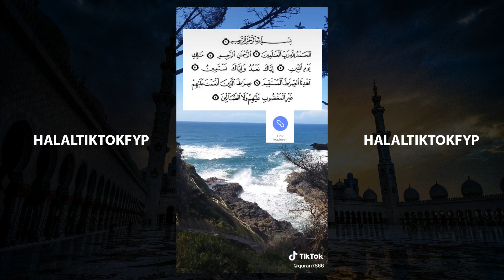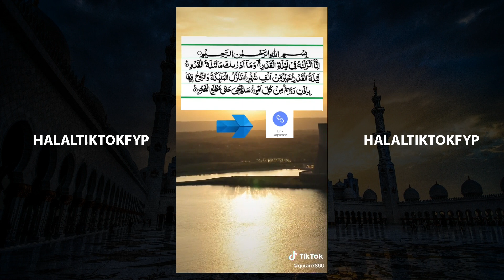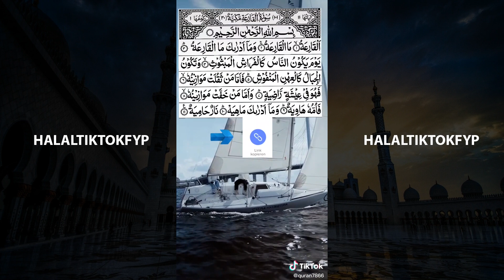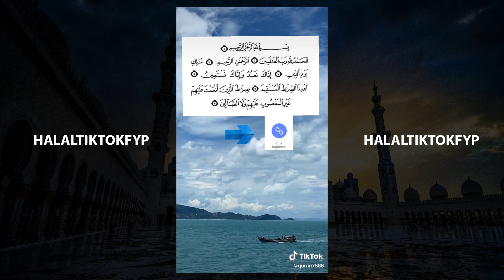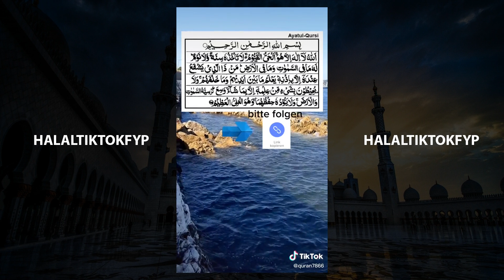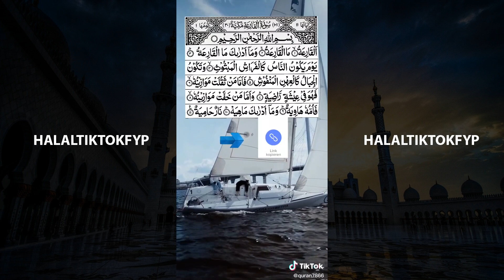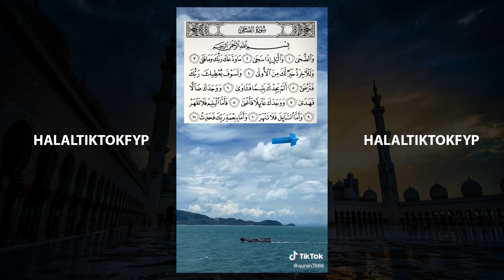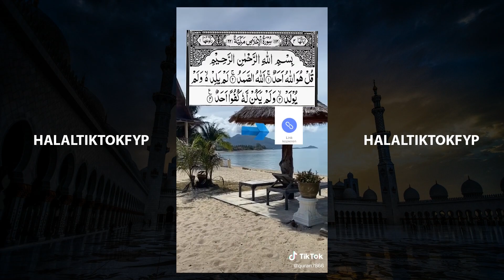#22🔥MUSLIM TIKTOK HALAL RAMADAN COMPILATION YOU WON'T REGRET WATCHING!😊😂 2021🔥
Free Worldwide Shipping
❤️ Don't forget to like the video, subscribe for daily dose of TikToks and turn on post notifications to be notified whenever I post a new compilation, also comment something nice to get a shoutout in next video! ❤️